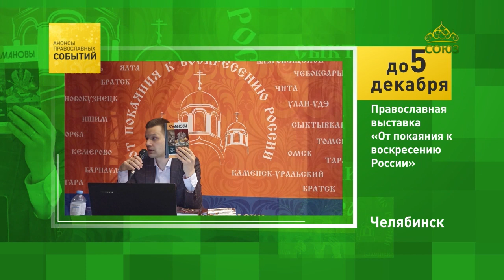Челябинск. Православная выставка «От покаяния к воскресению России»